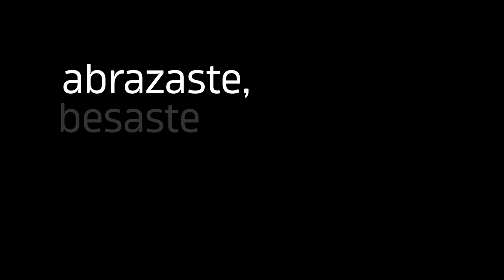Cuidados COVID para el Finde Largo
🎆 Finde largo, Carnaval, verano. Pero el Covid sigue acá. ⛱️ Sabemos que querés disfrutar, por eso te pedimos que lo hagas con todos los cuidados necesarios. 😷 Respetá los protocolos, usá barbijo y tené alcohol en gel a mano, siempre.
🧪 Si practicaste deportes en grupo, TESTEATE.
🧪 Si te juntaste con gente sin barbijo ni distancia, TESTEATE.
🧪 Si abrazaste, besaste, compartiste vasos y mates, TESTEATE.
🧪 Si trabajás en lugares con muchas personas y sin elementos de cuidado, TESTEATE.